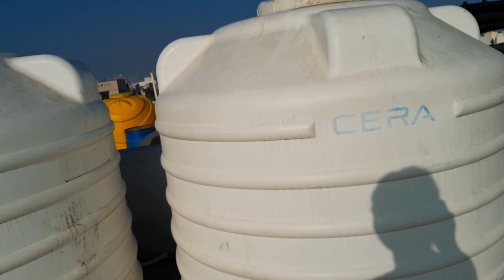today I will making spinach broccoli potato recipe#youtubechannel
School Time Started Love marriege couple)
 (Husband 28 Years)... Amit Kumar
 (Wife 23 Years)...Shukvara🥰Shivangi
 (Son 02 Year)...Bhargav🥰Ashu 28/09/2013 Friday (mere husband ne mujhe propose Kiya)
 06/10/2013 Friday (maine propose except Ki) 03/11/2013 Friday
 (1St Time mere husband mujhse Milne Aaya)
 16/04/2014 Wednesday (Hum dono Ghar Se Bhag Aaye)
 18/04/2014 Friday ( Hum Log Shadi Kiye Mandir Me)
 23/04/2014 Wednesday (Chhattishgarh To Bangalore Aaye)
 23/10/2014 Thursday (1st Dipawali Manaye)
 23/10/2020 Friday (Hamara Beta Ashu is Duniya Me Aaya)

( उसके बाद कुछ साल बहोत मस्त रहते थे फिर धीरे धीरे हम दोनों के बीच लड़ाई झगड़ा स्टार्ट हो गया 1 बार तो अलग हो जायेंगे
     ऐसा हो गया था फिर भगवान की दया से सब ठीक हो गया Thank you भगवान जी  और अब हम लोग bahot खुश है)
 23/10/2020 Friday (Hamara Beta Ashu is Duniya Me Aaya)
(Precent Date27/10/2022) you

Hello dosto hamare YouTube channel me aapka bahot bahot swagt hai Mera name shivangi hai or main Bangalore me rahti hu iss channel me hum daily vlog dalenge or South Indian recipe bhi milega... Please hamare YouTube channel ko subscribe Kar ligiye🙏🙏🙏 SHIVANGI ASHU VLOG

School Time Started Love Marriage Couple ll Shivangi Ashu Vlog#cutecuples lovemarrigecouple lovemarriage
city Life Indian vlog
love marriege cute couple vlog video
love Marriage ke 7 sal bad
love marriege couple status
love marriege couple tik Tok video
Love marriege couple love story
love marriege couple Indian
love marriege couple ka video
love marriege couple new video
love marriege couple love story part 1
love marriege tips
Indian Couple vlog
Indian Couple vlog video
village love marriege couple
South Indian food
South Indian cooking
Bangalore vlog
South Indian vlog
village Jodi
South food channel
South Indian eating challenge
South Indian masala dosa
South Indian food recipes
South Indian food eating
South Indian food channe
South Indian food challenge
South Indian food Vlogs
south indai food mugbang
South Indian food asmr
South Indian food eating challenge
South Indian foodreaction by foreigners
South Indian vlogger
South Indian blogger in Hindi
South Indian blog
South Indian beauty blogger
India food vlogs
Indian food
Indian food mugbang
Indian food expliter
India food talk
Indian faimly
Indian clucher
india
I love South India
I like India
daily blogger
sweet couple
Hindi blog
funny Couple
love status
cute couple goals
focus on your goals
YouTubers
my First Vlog vairal
my First video
first Video
my First videoviral on YouTube
my First Vlog 2022
viral कैसे करे
my First Vlog behind sence
my First Vlog shop
my First Vlog support
aju vlog
Hindi vlog
Hindi vlog India
Indian blogger
town vlog
my First blog of village
my First Vlog music
deshi vlog
deshi life style
searching keyboard
village boy
village videos
good life
Amit vlog
jai Sree ganesh